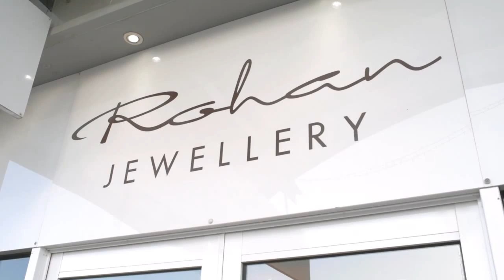Rohan Jewellery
We are a small collective of creative individuals who are passionate about creating beautifully designed, handcrafted jewellery.